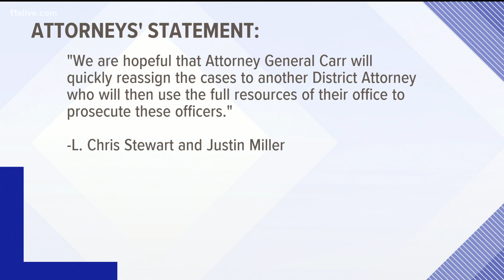Two high-profile Atlanta cases sent to Georgia attorney general by new Fulton County DA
The cases both involve now-former Atlanta officers.